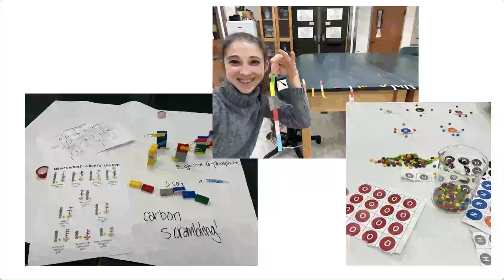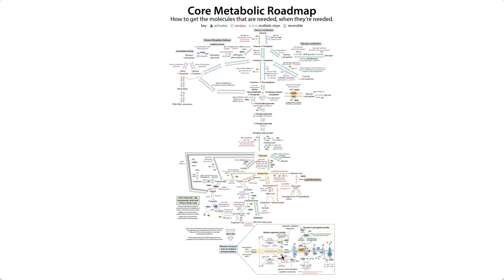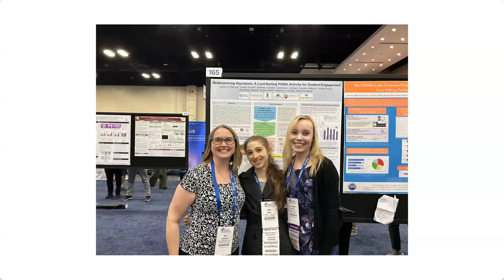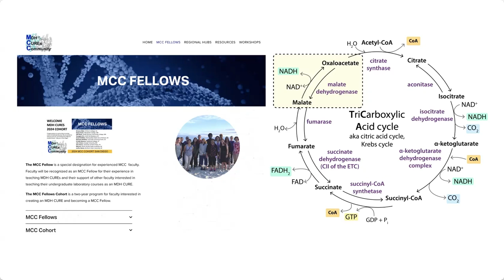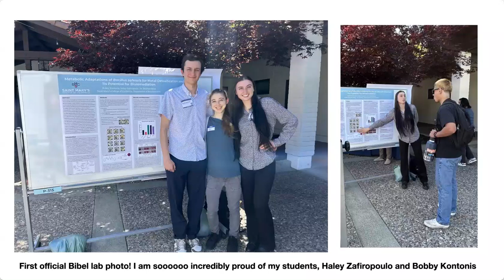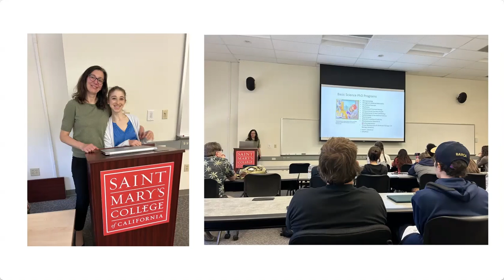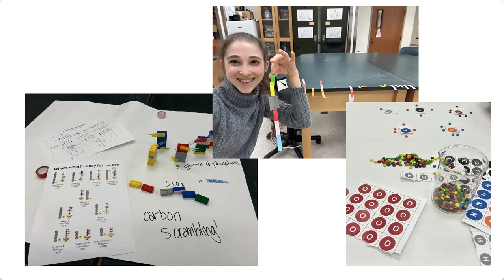One year update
I can’t believe it’s (almost) been a full academic year as a visiting professor at St. Mary’s College of California! Today’s the last day of classes and then it’s just finals (and finalizing assignments) for the students, and then grading (lots and lots of grading…) for me. I have had an amazing time these last 10-ish months, thanks to amazing students, fantastic and supportive colleagues, and the awesomeness that is biochemistry. There were definitely ups and downs, and some rocky points as I worked to find my stride, but I really feel like I’ve matured a lot as a person and a teacher. It’s weird – I can notice a real change in my sort of internal voice, finding myself being a lot more deliberate and teacher-ish in how I approach explaining things (including trying to talk slower!)

Although I love almost all of biochemistry, I somewhat surprisingly found myself most enjoying teaching metabolism. I say “somewhat surprisingly” because metabolism was always one of those topics that scared me because it just seemed so complex (& I never took an in-depth metabolic biochemistry course, learning mostly on my own instead). Approaching metabolic biochemistry after years of scientific training really helped me appreciate it in a whole new light. I realized that, similar to o-chem, there are lots of reactions & mechanisms – but, if you focus on the core themes & principles & are able to follow diagrams, you can really intuit & induce a lot!

Speaking of metabolism… although in class we focus mostly on human metabolism, my research interests have actually pulled my lab & I towards microbial metabolism. You might remember I had planned originally to study translation and develop cheap ways to do so. Unfortunately, despite the hard work of my independent research students Haley and Bobby, that project wasn’t really working out. So, just like metabolism does, we adapted!

Through various channels in the undergraduate biochemistry education community (including at the ASBMB’s national DiscoverBMB conference I had the privilege of attending), I learned about the Malate Dehydrogenase CUREs community. More on the CUREs aspect in a minute, but let’s start with the malate dehydrogenase part. Malate dehydrogenase or, as its friends call it, MDH, is a central metabolic enzyme throughout all life forms. If the name rings a bell, you might be recalling its role in the citric acid cycle (TCA/Krebs), or maybe even its job shuttle electrons into the mitochondria in the malate aspartate shuttle, or perhaps its role in getting carbons from the TCA into gluconeogenesis. MDH also helps w/redox balance (think oxidative stress protection) & helps coordinate a lot of things.

Different organisms have MDH’s w/conserved functions but different cool adaptations and thus there are lots of undergraduate teachers who study it with their students – both as their own research lab focus & as part of Course-based Undergraduate Research Experiences (CUREs), which are authentic research experiences that take place as part of the lab portion of a class. This CUREs format lowers the barrier to access to research and helps all students get a flavor of how cool it can be – perhaps even helps them see themselves as scientists!

This is all my long-winded way of saying that, wanting to get involved, I started thinking about unique MDH angles. And wanting to find a little niche. Ideally, it would also mesh w/my (modest) ambition to help the world. I proposed several angles to my students & Haley was the one who really jumped on the “bioremediation” aspect. Bioremediation refers to using living organisms (such as bacteria or plants) to clean up the environment. I found some potential links between MDH & the bioremediation of heavy metals. And, then we were off. First step, finding some bacteria that could perform an environmental “detox.”

Following some literature leads (and after several dead ends), we came across the bacterium Bacillus safensis, which is known to often inhabit extreme environments – in fact, the “first” strain of it was originally discovered in a NASA facility! We obtained some uncharacterized strains from a public collection, & started screening them for their ability to reduce levels of the highly-toxic heavy metal chromium VI (Cr(VI)) to its much less-toxic form, Cr(III). And, Haley & Bobby found some! Using a cool colorimetric (color-based) assay (test) in which you mix a chemical called DPC with a solution and any Cr(VI) present will react with the DPC and make a purple product. One of the most exciting moments in the lab was when Haley added the DPC to the Cr(VI)-spiked media (broth) the bacteria had been growing in & saw no color change! Indicating the bacteria had removed all the Cr(VI)!

Unfortunately, these findings came right at the end of the semester. Thankfully in time for Haley& Bobby to present at SMC's student research symposium*, but not in time for much follow up. Finished in comments